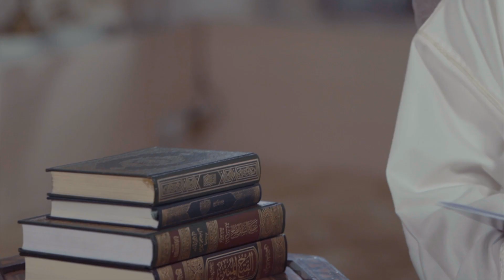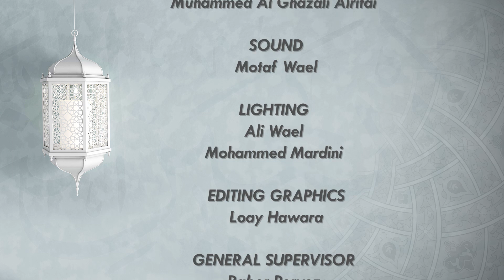Episode 11 | The 40 Hadith of Imam Nawawi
In the eleventh episode, Shaykh Muhammad Al-Yaqoubi discusses the importance of leaving matters that cause doubt, specifically ambiguous areas in our religion. The Shaykh emphasises being on the side of caution to ensure that one does not fall into Haram.

THE 40 HADITH OF IMAM NAWAWI

The Forty Hadiths of Imam al-Nawawi is a compilation of Hadiths that have been valued and studied continually for the last seven centuries. They comprise of the essential hadiths that cover most aspects of Islam.

This video series to be released on YouTube each Thursday presents itself as a rare opportunity for us to gain knowledge from one of the greatest scholars of our time.

Shaykh Muhammad Al-Yaqoubi’s students travel thousands of miles to study under him; now we are blessed to have the opportunity to learn from him in the comfort of our homes.

BIOGRAPHY